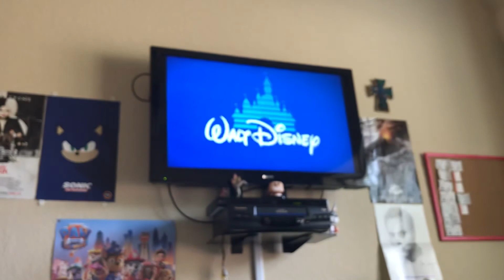Mary Poppins (1964) end credits